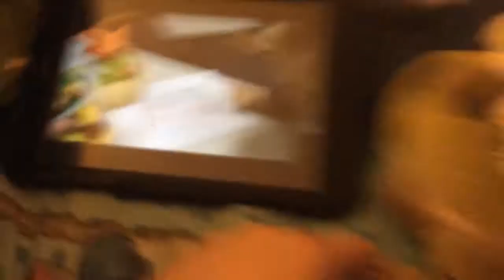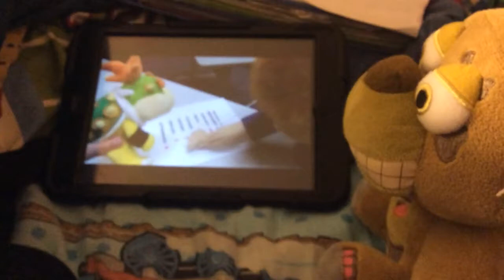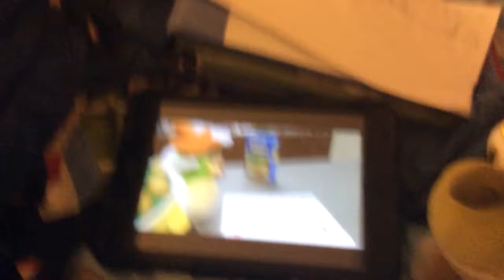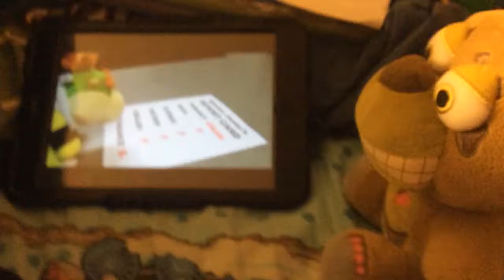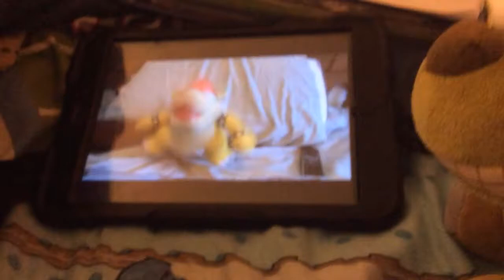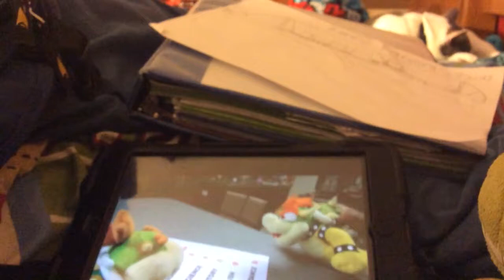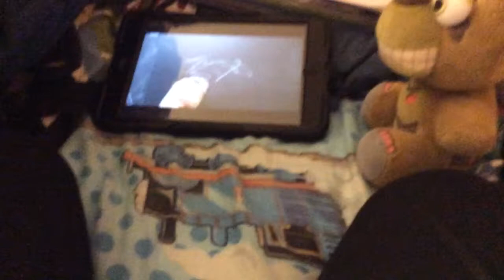Spring trap watches sml movie bowser junior's summer school